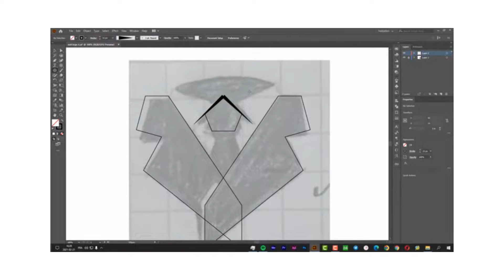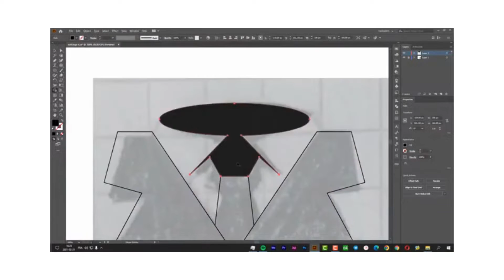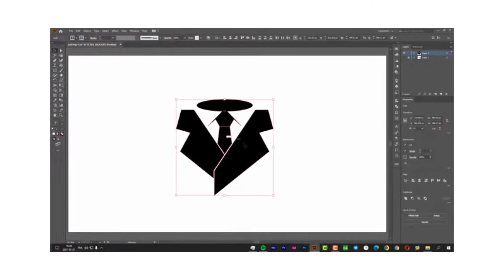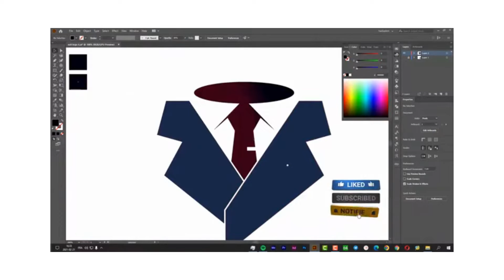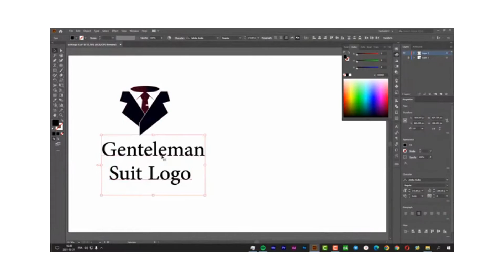how to make logo in illustrator#shorts#abc craft#trending#viral latest logo learning online earning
Hellow guys!
 Welcome to my Youtube channal in this video you will learn